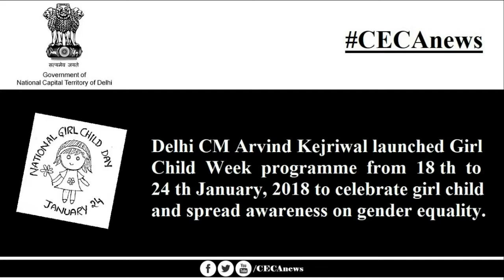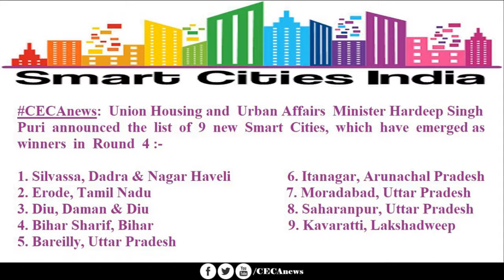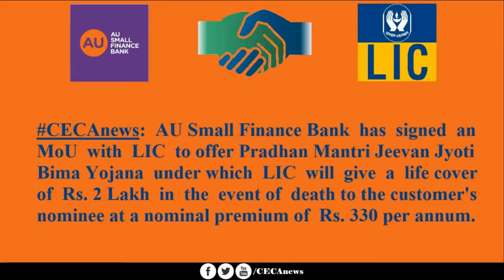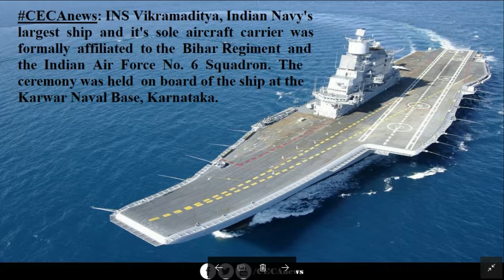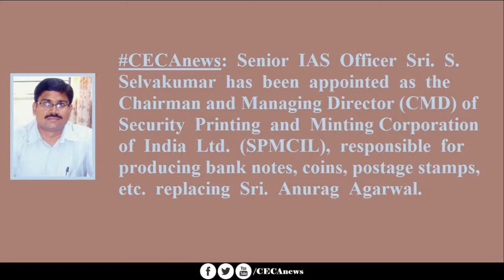CECA News | 20/01/2018 | Competitive Exams Current Affair News | English & Hindi | Daily News | PDF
CECAnews - Competitive Exams Current Affair News

As the name suggests, the aim of our page is to provide the latest up to date current affair news to all Banking, SSC, Railway, LIC & other competitive examination aspirants.

Our concern is to explore and provide knowledge to all the aspirants by implementing digital strategies to facilitate quality education and to transform the aspirants' potential into a positive outcome, i.e., their dream selection in Government Sector.

“Notwithstanding the provisions of sections 106 and 106A, the fair use of a copyrighted work, including such use by reproduction in copies or by any other means specified by that section, for purposes such as criticism, comment, news reporting, teaching, scholarship, or research, is not an infringement of copyright.”

Although utmost care is taken not to use any copyrighted material intentionally, this video and/or our YouTube channel in general may contain certain copyrighted works that were not specifically authorized to be used by the copyright holder(s), but which we believe in good faith are protected by federal law and the fair use doctrine for one or more of the reasons noted above.